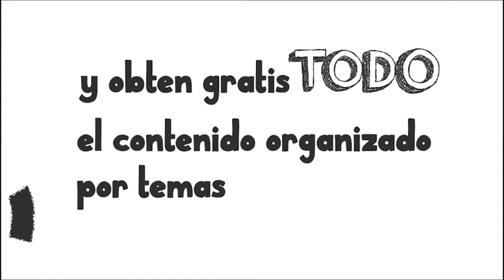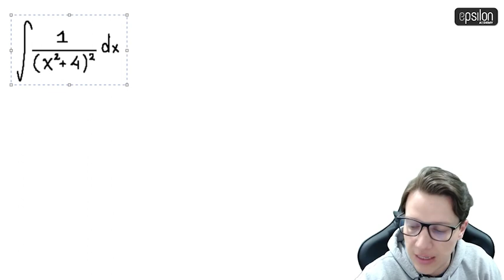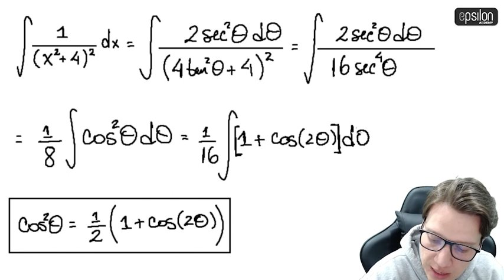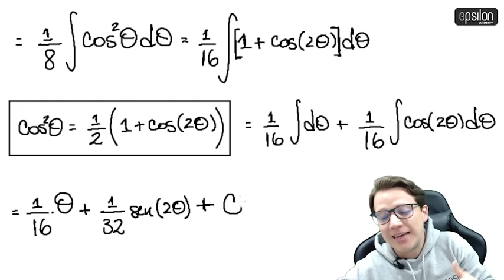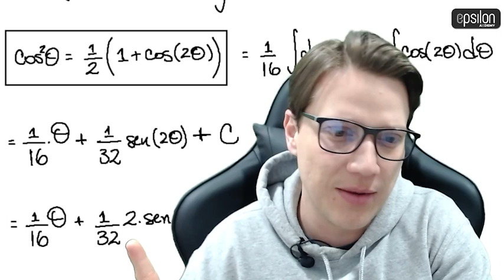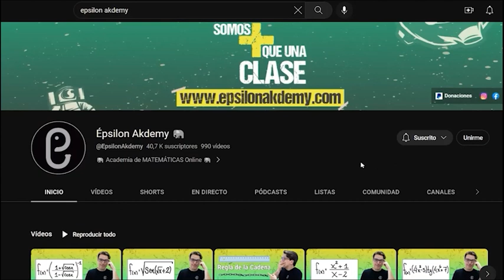🐘 Integral #41 🔥🚀 calculo_integral integrales integración